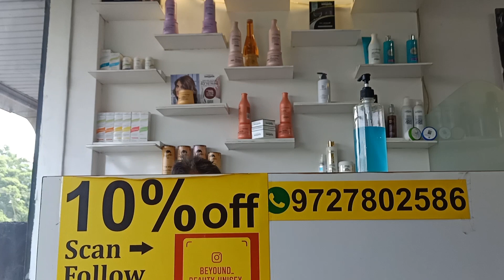Sexiest Hair Cut | Hairstyle Transformation | Vlogs of Kuldeep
Hey Wassuuup guys...

BEYOND BEAUTY UNISEX SALON ✂️✂️

108 A/B ananta trendz,
New Alkapuri, Gotri, Vadodara 21.

TACK CARE EVERYONE